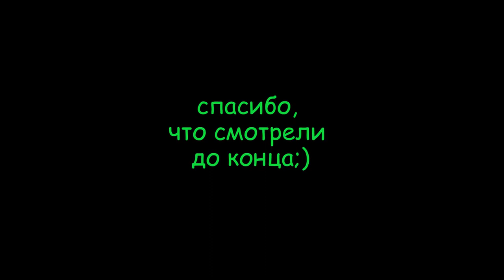Чуть Не Помер пока Шёл! Рыбалка На Горной Реке На Спиннинг